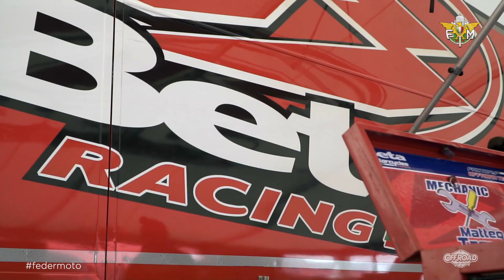- INTERVIEW - BETA RR 390 FACTORY AL DEBUTTO AGLI ASSOLUTI D'ITALIA!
Abbiamo intervistato Fabrizio Dini (Team Manager Beta Factory Enduro) esplorando nel dettaglio la BETA RR 390 ufficiale.